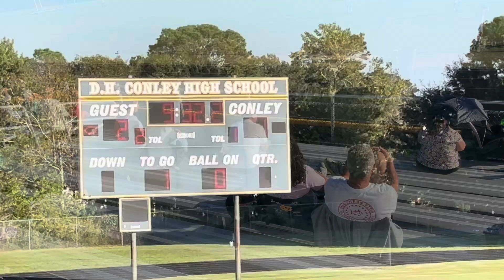10/8/24 DH Conley Vikings JV Soccer Team vs Rose HS Rampants